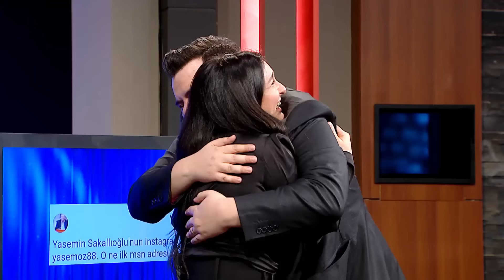Linç@ (Yasemin Sakallıoğlu – Sinan Akçıl) | EYS S2 19.Bölüm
Beyler, bayanlar, linç var toplanın! Yasemin Sakallıoğlu ve Sinan Akçıl kendileri hakkında sosyal medyada yazılan en komik ve en acımasız linçlere EYS’de cevap veriyor. Bakalım konuklarımız bu yorumlar karşısında soğuk kanlılıklarını koruyabilecekler mi?🤔